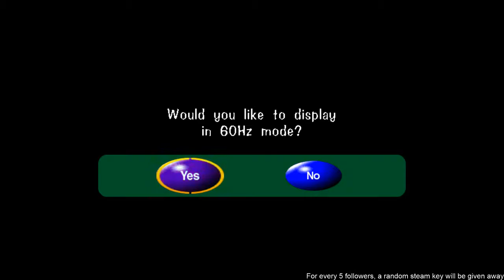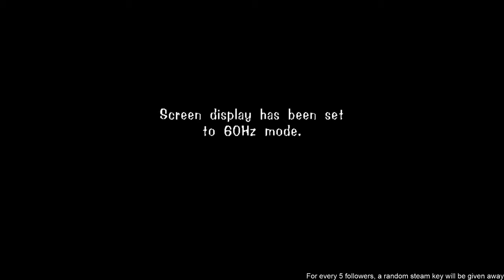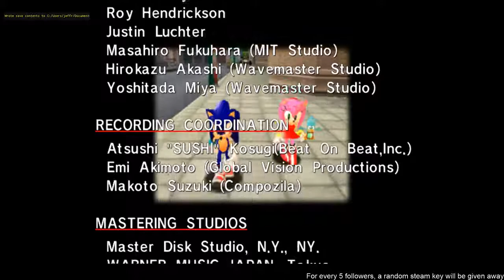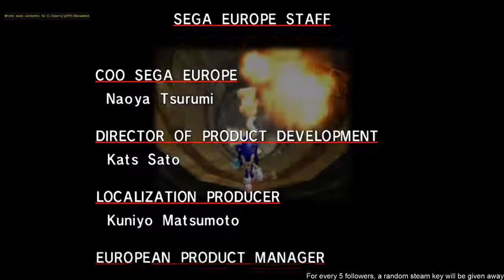[Darkbark] Shadow - Sonic Adventure DX: Director's Cut - Part 1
Second part/finale got lost :(